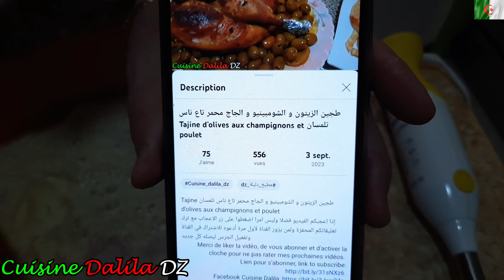سفنج بالمكسور ساهل التحضير وجديه بمناسبة الدخول المدرسي Sfendj sans pétrissage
إذا اعجبكم الفيديو فضلا وليس امرا اضغطوا على زر الاعجاب مع ترك تعليقاتكم المحفزة ولمن يزور القناة لأول مرة أدعوه للاشتراك في القناة وتفعيل الجرس ليصله كل جديد

Sfendj sans petrissage :
Ingrédients : – 350 g de semoule fine (mama) un bol – 30 g de levure instantanée (une cuillère à soupe et demi) – une cuillère à café de sucre cristallisé – 590 g d’eau normale (un bol et demi) – 465 g de farine (SIM) (un bol et demi) – une cuillère à café de sel – huile pour la friture – deux poêles pour la friture.
Préparation :
Dans un saladier mixez au bras plongeant pendant cinq minutes la semoule fine, la levure instantanée, le sucre cristallisé et l’eau.
Ajouter la farine et le sel et mélangez avec une cuillère en bois puis mélangez à la main. Vous aurez une pâte collante.
Couvrir et laisser lever pendant 20 minutes. Après, dégazer la pâte, couvrir et laisser lever 20 minutes une deuxième fois. Après, dégazer et formez des boules.
Formez les sfendj en prenant une boule l’étirer avec les doigts en faisant un trou au milieu puis la mettre dans la première poêle contenant un peu d’huile. La cuire à feu moyen. Une fois qu’elle a pris la forme, la transférer dans la deuxième poêle contenant beaucoup d’huile et la cuire à feu presque fort. Faire la même chose pour toutes les boules
سفنج بالمكسور ساهل التحضير وجديه بمناسبة الدخول المدرسي
المكونات:  - 350 غرامًا من السميد الناعم (ماما) (وعاء واحد) - 30 غرامًا من الخميرة الفورية (ملعقة كبيرة ونصف) - ملعقة صغيرة من السكر البلوري - 590 غرامًا من الماء العادي (وعاء ونصف) - 465 غرامًا من الطحين (سيم) (وعاء ونصف) - ملعقة صغيرة من الملح - زيت للقلي
مقلاتين للقلي .
الطريقة:
في وعاء، اخلطي السميد الناعم والخميرة الفورية والسكر البلوري والماء بواسطة خلاط ذراع الغمر (برا) لمدة خمس دقائق.
أضيفي الطحين والملح وامزجي بواسطة ملعقة خشبية، ثم استخدمي يديك للمزج. ستتحصلين على عجينة لزجة.
غطِّي العجينة واتركيها تتخمر لمدة 20 دقيقة. بعد ذلك، أفرغي الهواء من العجينة و غطيها واتركيها تتخمر لمدة 20 دقيقة أخرى. بعد ذلك، أفرغي الهواء من العجينة واصنعي كرات صغيرة منها.
شكلي السفنج بأخذ كرة وتمدِّدها بأصابعك مع عمل فجوة في الوسط ثم ضعيها في المقلاة الأولى التي تحتوي على قليل من الزيت. اقليها على نار متوسطة. بمجرد أن تأخذ الشكل المطلوب، انقليها إلى المقلاة الثانية التي تحتوي على الكثير من الزيت واقليها على نار قوية تقريبًا. قومي بنفس العملية لجميع الكرات.